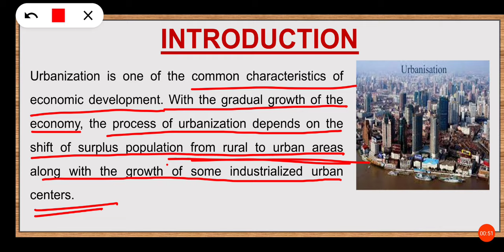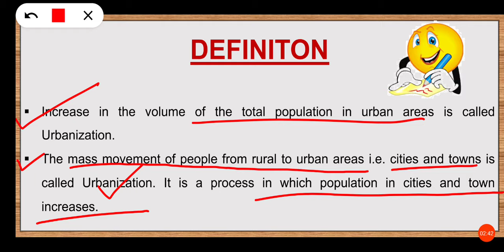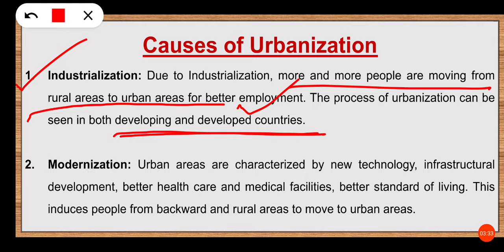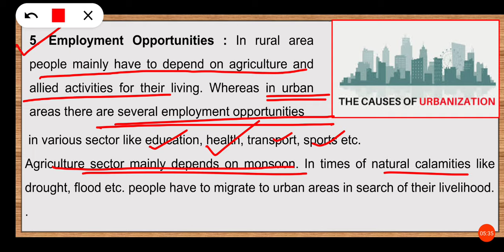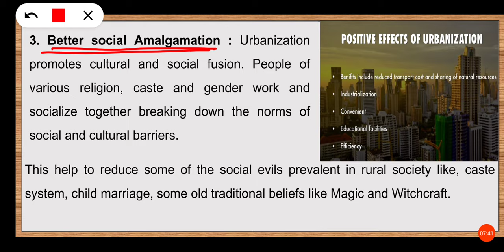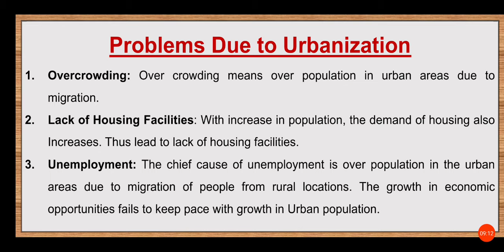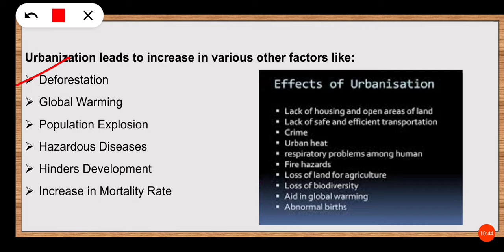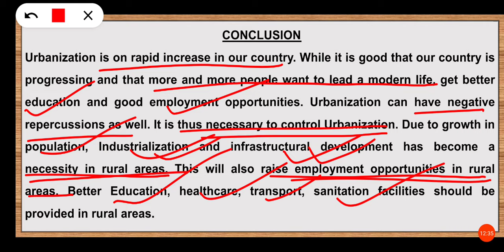Urbanization || English notes || Definition || causes || Impact || RURAL DEVELOPMENT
This video contain the concept of Urbanization- its meaning, causes and Impact in rural society.